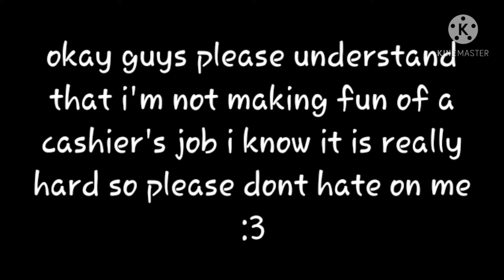8 yr old you asking for 2 plastic bags at a shop be like: